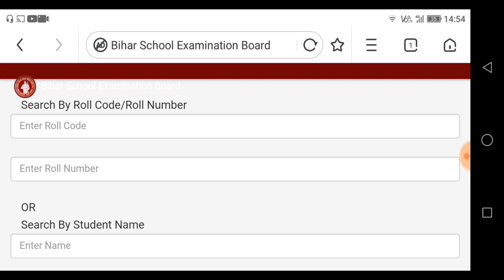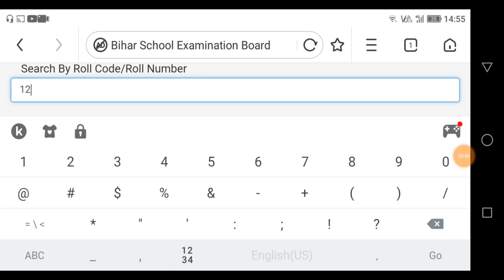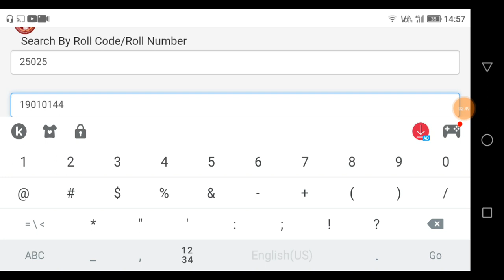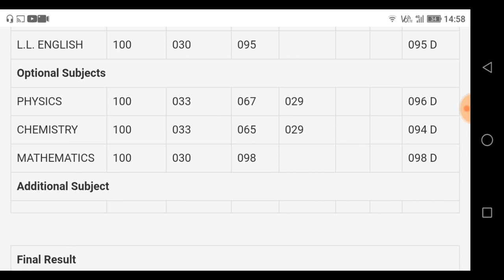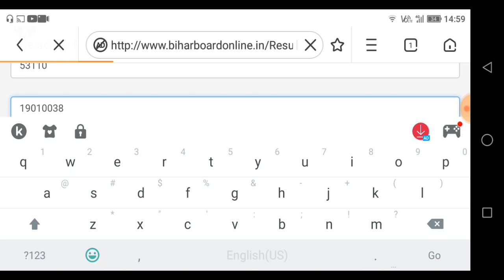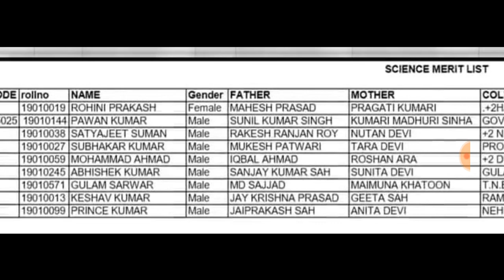Bihar Board 12th Science toppers result 2019 live dekho jaldi.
Science toppers result live